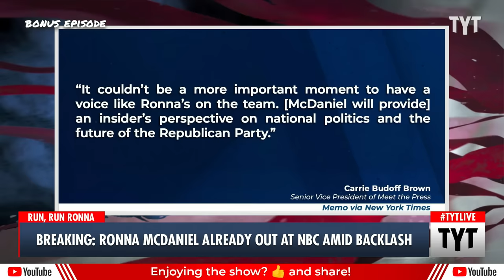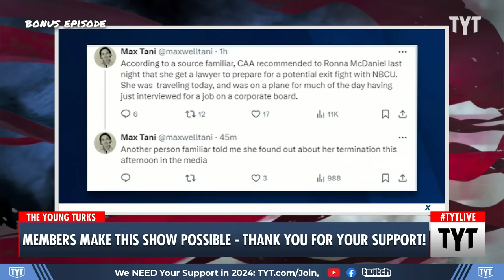BREAKING: Ronna McDaniel DROPPED From NBC After Backlash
NBC has already dropped Ronna McDaniel as a paid contributor. Cenk Uygur and Jordan Uhl discuss on The Young Turks. | Your Support is Crucial to the Show

"NBC News cut ties with Ronna McDaniel, the former chair of the Republican National Committee, just days after announcing she had joined the network as a political analyst.

NBCU News Group Chairman Cesar Conde sent a note to the entire company on Tuesday night announcing that McDaniel would not be a contributor:

There is no doubt that the last several days have been difficult for the News Group. After listening to the legitimate concerns of many of you, I have decided that Ronna McDaniel will not be an NBC News contributor."

240326__BE01RonnaMcDaniel